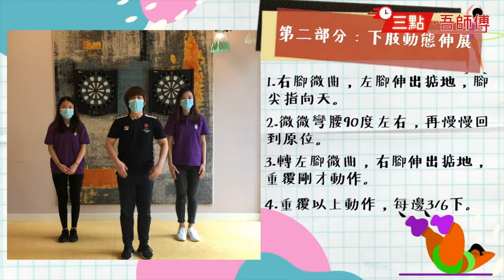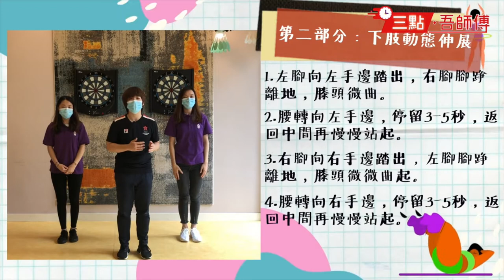三點吾師傅 -- 足球 Football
📣歡迎來到「三點·吾師傅」👨🏻‍⚕️ 「身體髮膚，受之父母」，由出生至今，除有父母及摯親照料外，最懂得照顧自己身體及生活，一定是自己，相當累積了多年管理經驗，各人也是自己健康管理的師傅-吾師傅。有見及此，彩齡學院特建立網上平台，讓各位師傅聚首交流，更邀請中醫師及運動員們分享專業知識及心得，促進各位師傅於健康管理上知識更上一層樓，推廣「吾師傅」的自我管理健康文化。

00:21 - 10:26
第一節 運動員介紹
邀請前香港足球代表 ——梁金輝 。分享自己的足球生涯及足球生涯中遇到不同的經歷。

10:27 - 14:57
第二節 熱身操
運動防護員— 文心帶領大家進行熱身操，並提示大家一些運動前所需注意事項，為接下來的家居運動作充足準備

14:58 - 15:33
第三節  運動員示範
梁金輝教練為我們示範足球運動中常用動作。

15:34 - 24:53
第四節 家居運動示範
梁金輝教練示範在家中使用簡易版足球進行的足球球感訓練。

24:54 - 33:04
第五節 預防及避免足踝受傷練習
運動防護員 — 文心教導大家四招運動方法如何預防及避免足踝受傷。

33:05 - 39:59
第六節 運動與健康
邀請醫道惠民創辦人 --- 黃天賜醫師與大家介紹下肢肌肉對身體的重要性及教授大家三種足部源頭管理方法，分享如何按摩下肢肌肉，紓緩關節痛。

40:00 - 42:03
第七節 足球知多點
與大家分享足球這項運動的冷知識，告訴你足球的特別之處。

下集預告